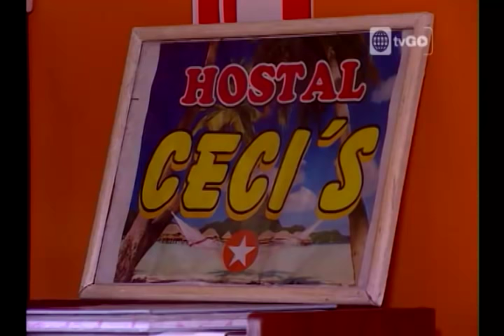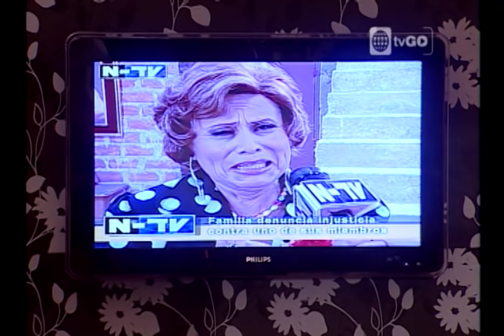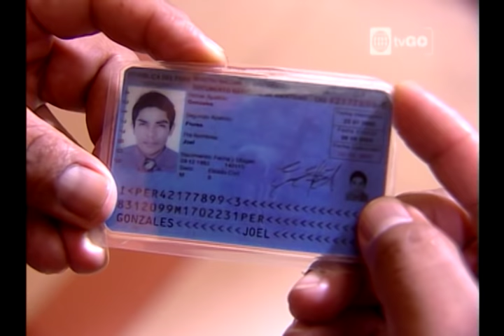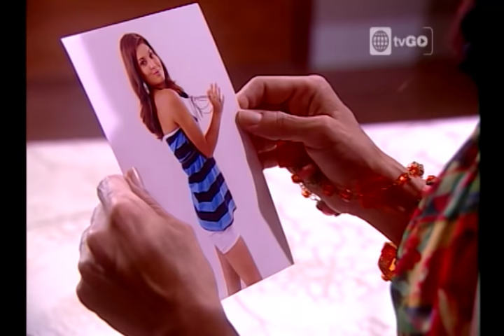Al Fondo hay Sitio - Temporada 2 - Capítulo 202